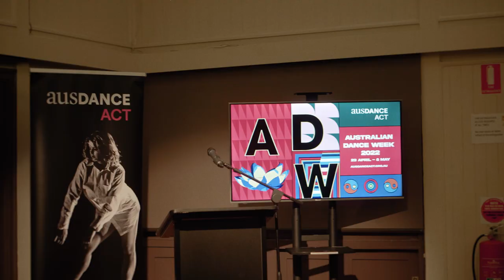Australian Dance Week Promo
A recap of some beautiful moments during Australian Dance Week.
Featuring Australian Dance Party Artist Levente Szabo, The Training Ground UNRAVEL ensemble, Parice Afro Dance Duo, Project Dust, Canberra Dragon Dance, ZEST: Dance for Wellbeing, Debora Di Centa and Helena Maria da Costa.

We acknowledge our Australian Dance Week partners; Canberra International Music Festival and Ainslie and Gorman Arts Centres and thank artsACT for their continued support of Ausdance ACT and our programs.

We also thank Tara Cheyne MLA, Minister for the Arts for her inspiring and passionate opening speech during Australian Dance Week.

🎥 by Ryan Telfer Media.